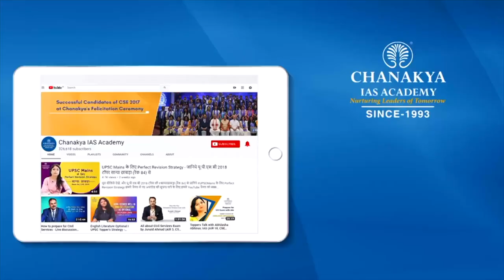UPSC 2018 Topper Manoj Satyawan Mahajan, IAS AIR 125, | Mock Interview | English Medium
Manoj Satyawan Mahajan Attended UPSC Mock Interview at Chanakya IAS Academy experts Panel in English Medium. Manoj Satyawan Mahajansecured All India Rank (AIR) 125 and emerged as the IAS Topper In UPSC Civil Service Exam (CSE) Result 2018. Mock interviews help in pointing our strength and weakness in an interview process so that you can improve in the actual interview. The interviews being uploaded here are real interviews and not scripted.

We heartily congratulate Manoj Satyawan Mahajan on this great achievement and wish him all the very best for his future success.